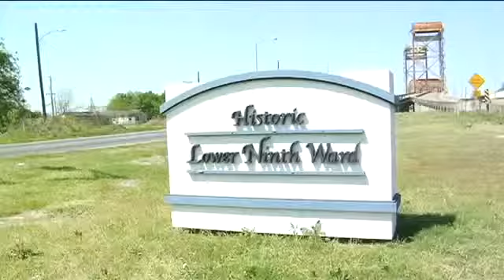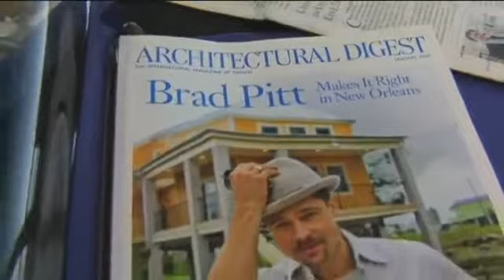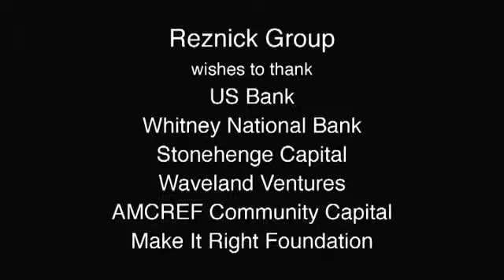Make It Right Case Study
Case studies, conference overviews and other topics of interest to Reznick Group clients and business partners.